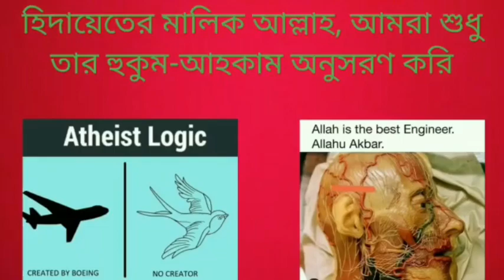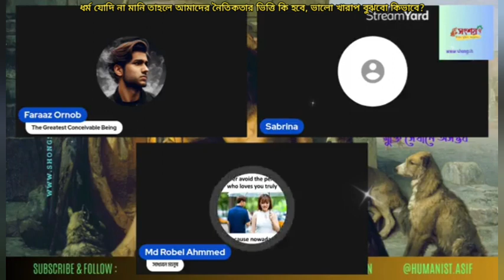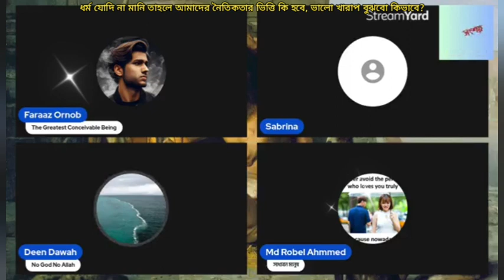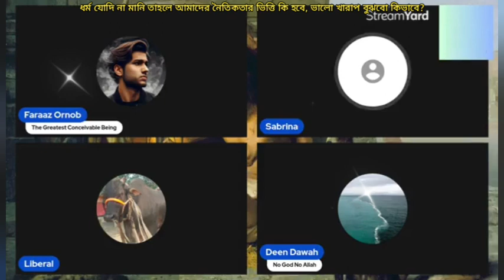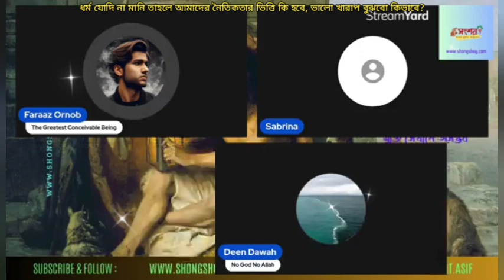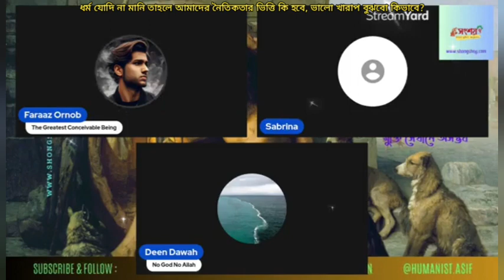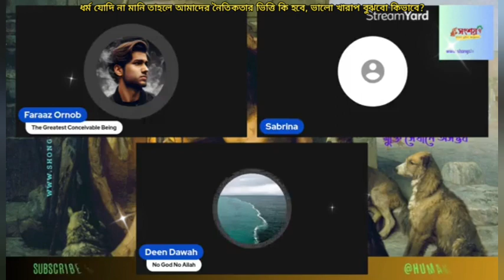ধর্ম যদি না মানি তাহলে আমাদের নৈতিকতার মানদণ্ড কি হবে, কীভাবে আমরা ভালো খারাপ নির্ধারণ করবো?